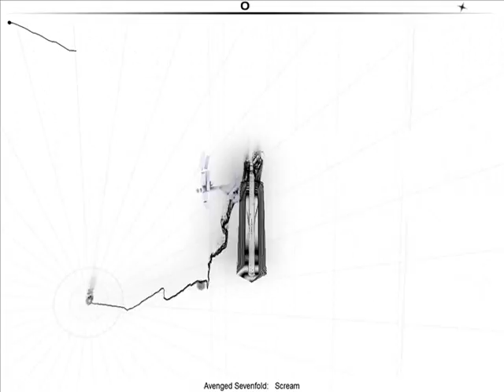Avenged Sevenfold - Scream(Audiosurf)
heres yet another video by me
sorry if its laggy